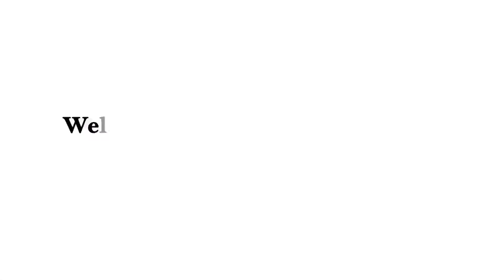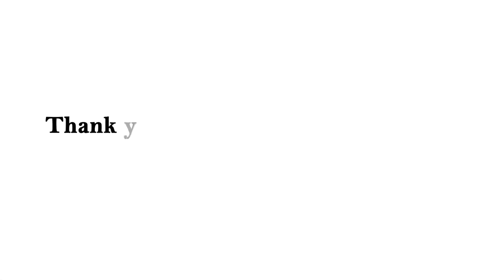New Song SINA RAHA By RAFI WRITER By LEGEND YUSUF YU